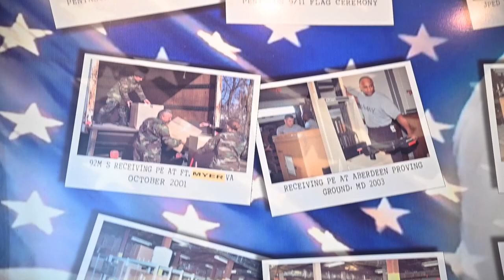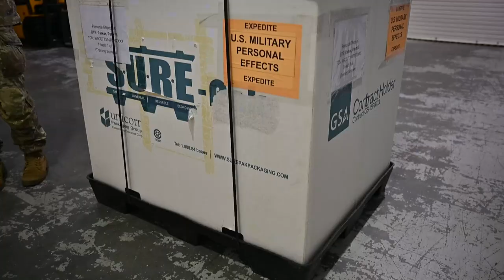Joint Personal Effects Depot – History and Mission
The Joint Personal Effects Depot at Dover Air Force Base has the sacred mission to receive, inventory and safeguard the personal effects of fallen service members who die overseas while supporting military operations. It's the only operation of its kind in the DoD. Learn more about the role that JPED’s personnel play in caring for and returning the belongings of our fallen to their families.